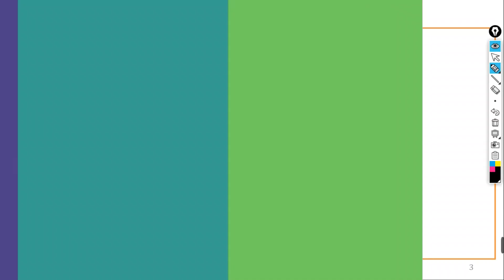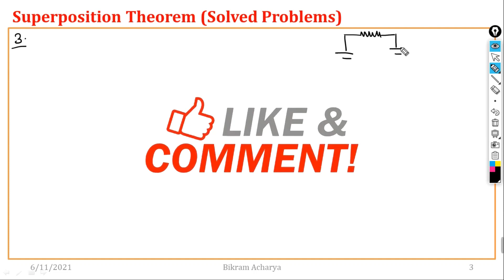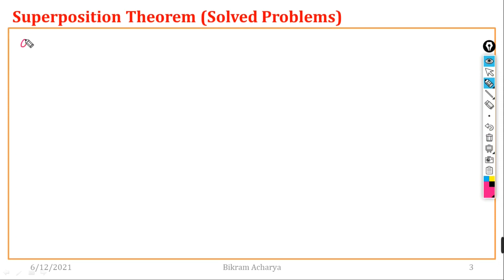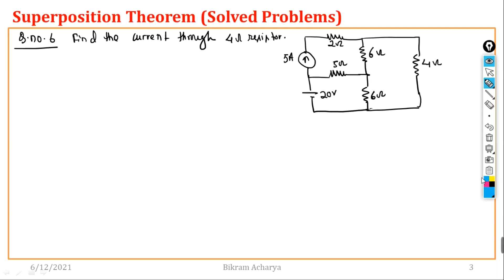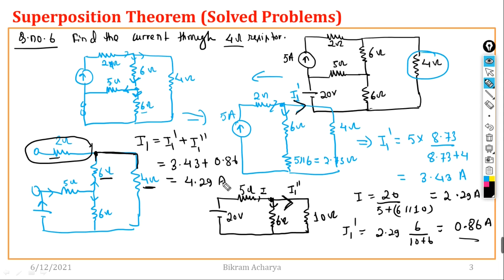22. SUPERPOSITION THEOREM || SOLVED PROBLEMS || In Nepali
Statements: If there are two or more sources of emfs acting simultaneously in a linear bilateral network, the current flowing through any section is the algebraic sum of all the currents that should flow in that section if each source of emf were considered separately and all other sources are replaced for the time being by their internal resistances.

Procedure:  The procedure for using this theorem to solve d.c. networks is as under :

i)  Select one source in the circuit and replace all other ideal voltage sources by short     circuits and ideal current sources by open circuits.

ii) Determine the voltage across or current through the desired element/branch due to single source selected in step (i).

(iii) Repeat the above two steps for each of the remaining sources.

iv)  Algebraically add all the voltages across or currents through the element/branch under consideration. The sum is the actual voltage across or current through that element/branch when all the sources are acting simultaneously.